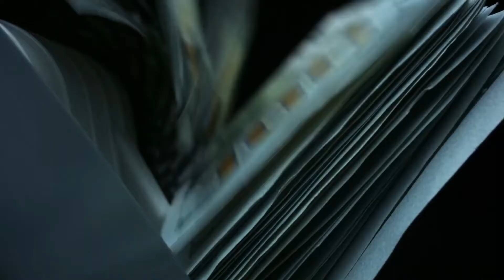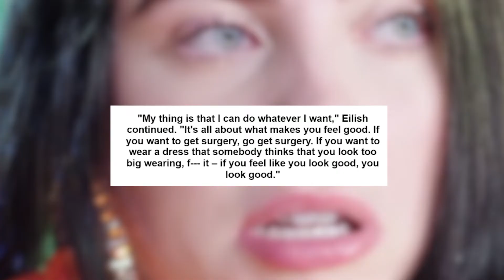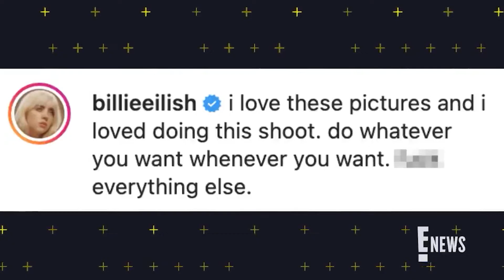Billie Eilish Has A Wardrobe Malfunction In New TikTok And Forgot To Censor It!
It's always a pleasure to talk about what Billie Eilish for the simple reason that Billie Eilish is one of the best singers out there in the world right now and she also is someone who isn't afraid to go and do what other people aren't (in the good way) and be herself (in the very good way). So when she releases a new song, it's a big deal. And that's exactly what happened recently with her track "Lost Cause" but alongside the music video she released a Tik Tok video for that song and it got...interesting. We'll break it down for you.

And there you have it, everyone! A look at Billie Eilish and her song, music video and Tik Tok video. Which ones of these do you feel is the biggest headline storyline for Billie? Are you shocked she released that Tik Tok video that had all her "wardrobe malfunctions" given all of her feelings about body shaming and such? Do you hope that Billie has more funny moments like these going forward?